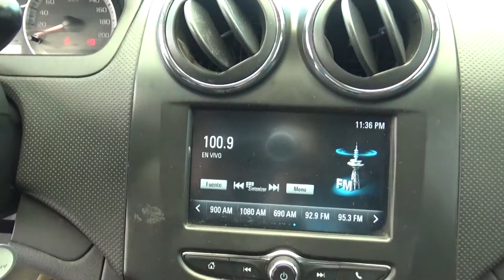Chevrolet / Aveo / 2018 - JL194794